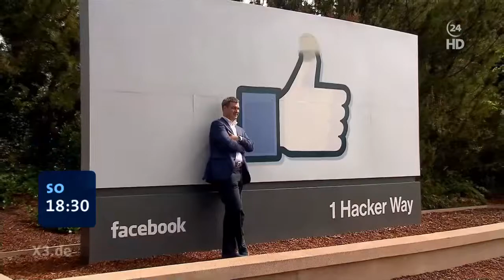Tagesschau24 - Extra 3 Teaser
Ein Teaser für Extra 3 (vorher passend mit "Extra - Politik" Ident ;) ) vom 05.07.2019 um 23 Uhr.